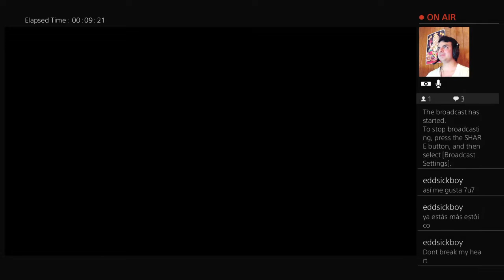Ahora si he mejorado...creo :I (Apex live)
Atte: Verbigereando :)